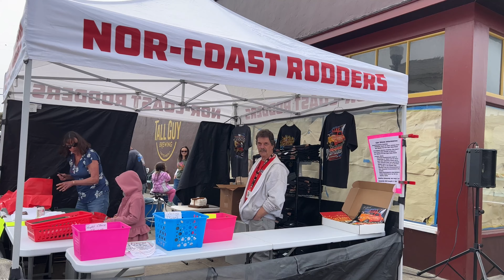Nor Coast Rodders Annual Fathers Day Weekend Classic Car, Truck & Bike Show 2023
Sponsors of the Nor Coast Rodders Annual Fathers Day Weekend Classic Car, Truck & Bike Show were:

Filmed, Edited & Produced by HD Video Creations.